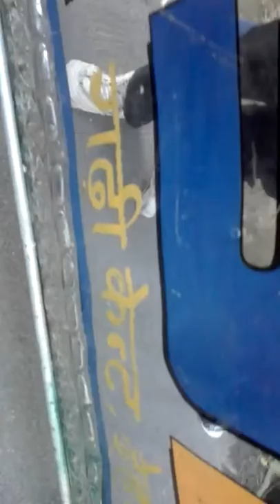ASHA BAND GHARRI CANTT DEHARDUN 9760344393